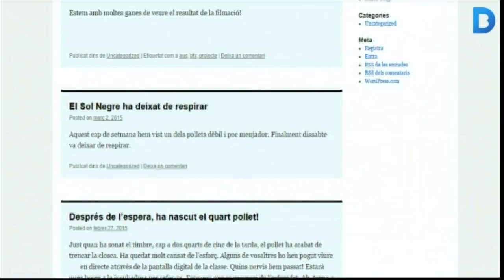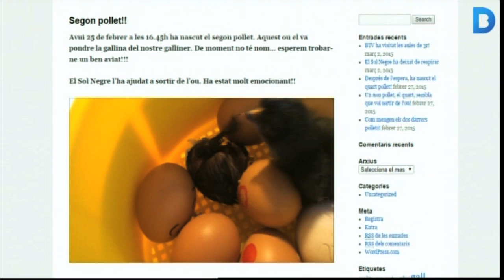Els alumnes de l'escola Thau a càrrec d'un galliner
Els alumnes de tercer de primària es fan càrec d'un gall i una gallina i els seus ous. Es tracta d'un projecte interdisciplinari, de manera que a través de cada una de els assignatures que fan treballen aspectes relacionats amb les aus. A més, fan sortides relacionades amb aquest tema i escriuen un blog, perquè ningú no es perdi ni un detall. Segons el centre és un projecte que té molt bona acollida entre els estudiants. Més informació